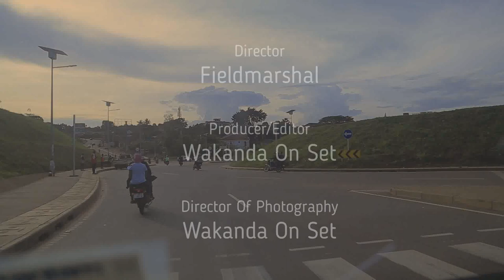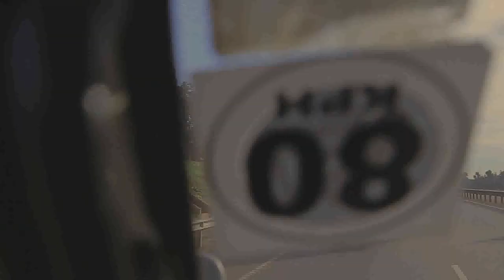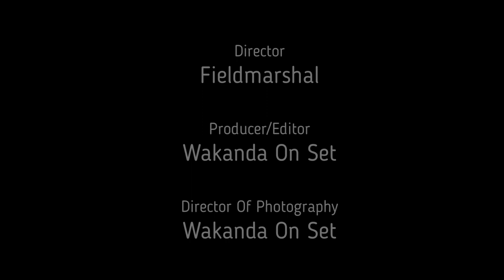FDM(Film, Dance & Music) Entertainment Wewale Ekikemo Nuwarian The Great the president